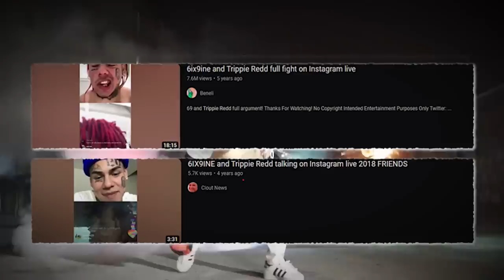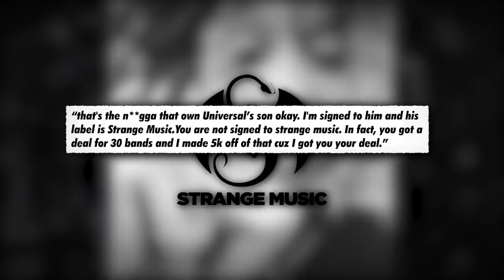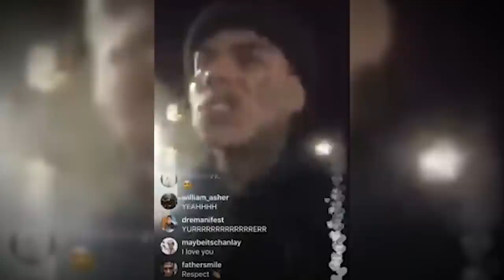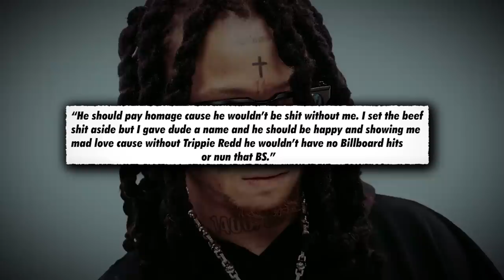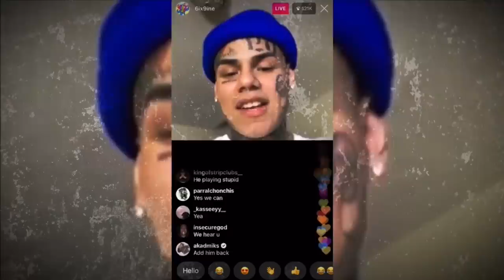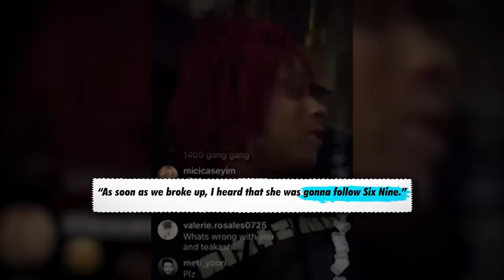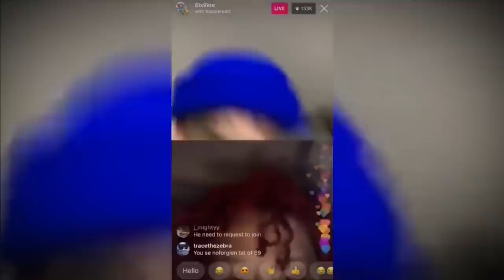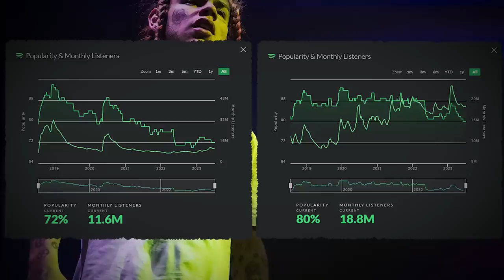How Trippie Redd Made The GREATEST Comeback In Beef History